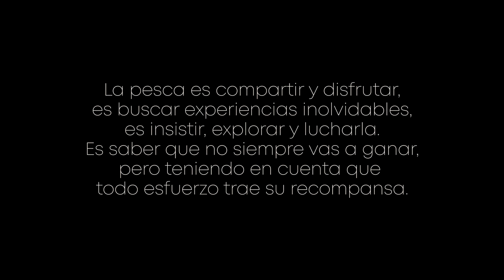La Regina Lodge - Un lugar inolvidable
📌Fuimos de nuevo a este hermoso hotel, que tiene un pesquero maravilloso!
Se nos dió el primer Pacú de este Canal🤯

❗Muchas gracias a todos ustedes que están suscritos a este Canal 💪